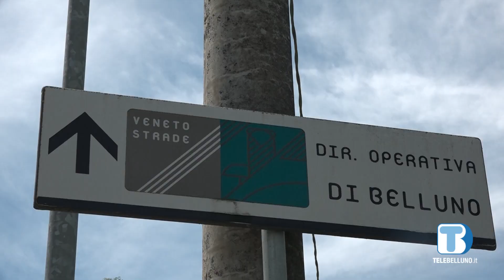Padrin: "Importante liberare le risorse che usiamo per Veneto Strade, bilancio a rischio"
A Villa Patt, un approfondimento con l'assessore regionale De Berti sulla partecipata